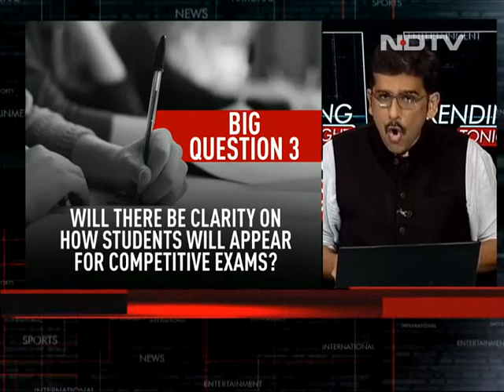Feedback And Review Ahead Of Elections - BJP's Big UP Headache | Trending Tonight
A series of meetings in Uttar Pradesh, where the BJP faces a critical election next year, signals the party's concern over criticism heaped on Chief Minister Yogi Adityanath's handling of the Covid crisis. Two BJP leaders from Delhi met the Chief Minister and his deputies. So far, sources have rubbished speculation of any changes in Uttar Pradesh's top leadership. There have been several reports of the party's MLAs and MPs expressing grievances against their own government in public.